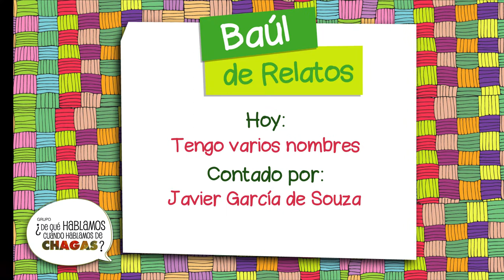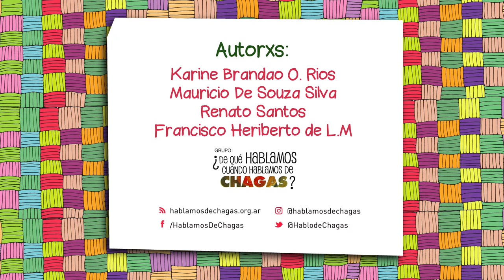Tengo varios nombres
Título del cuento: "Tengo varios nombres"
Cuentero: Javier Garcia de Souza
Autorxs Karine Brandao O. Rios, Mauricio de Souza Silva, Renato Santos y Francisco Heriberto de L. M.
Contexto de producción: taller “Arte y Chagas: expresiones para pensar un problema complejo”  realizado en el marco del I Simposio Brasilero de Entomología Cultural, que tuvo lugar en Feira de Santana (Estado de Bahía, Brasil) en mayo de 2013.